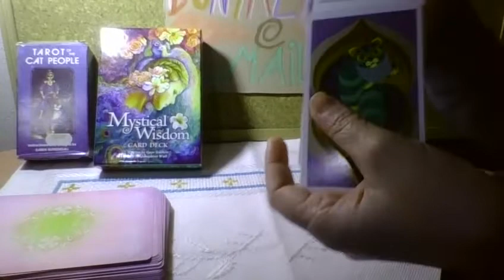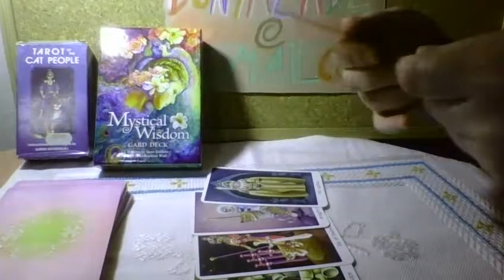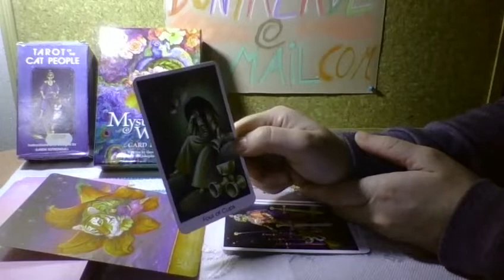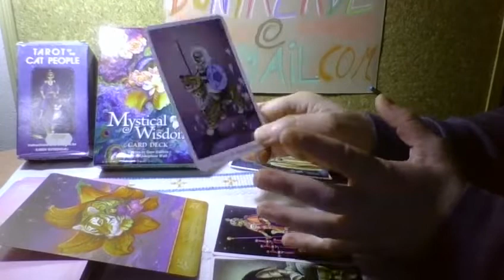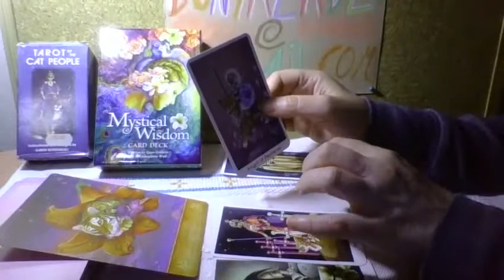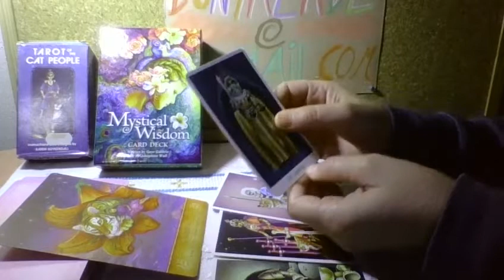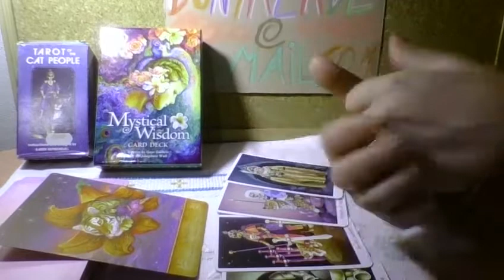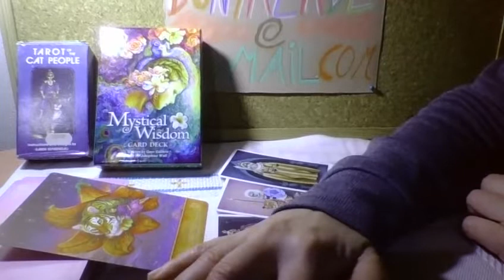Previsão de Tarot para Janeiro 2019: CARNEIRO/ÁRIIES